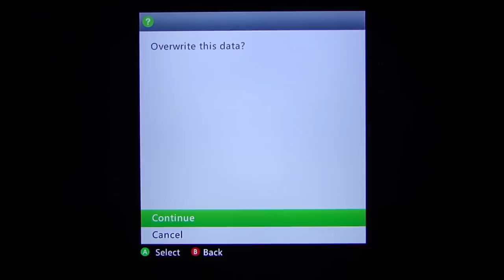Silent Hill 2 HD playthrough pt25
This is my playthrough of the HD remake of Silent Hill 2, with live commentary. NOTE: I have never played Silent Hill 2 before.